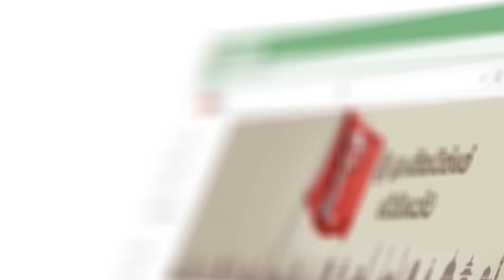කාලෙකින් උසාවියට ආපු කොළඹම හොල්ලපු සුපිරි වැඩ්ඩා මෙන්න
කවුද අප්පා මේ stf එකත් ගාඩ් එකට දාගෙන යන්නේ
කාලෙකින් උසාවියට ආපු
කොළඹම හොල්ලපු සුපිරි වැඩ්ඩා මෙන්න
යාලුවෝ දැක්කාම තියෙන සන්තෝසේ